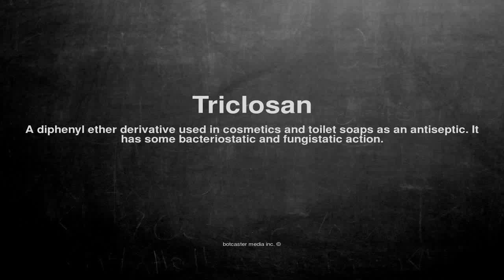Medical vocabulary: What does Triclosan mean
What does Triclosan mean in English?